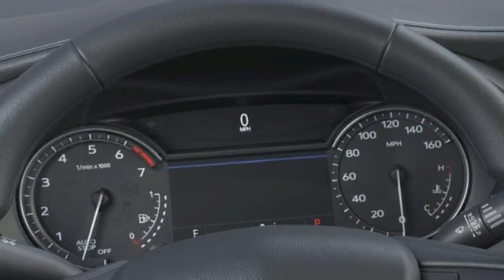New 2022 Cadillac XT4 Cerritos CA Buena Park, CA #120273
Year: 2022
Make: Cadillac
Model: XT4
Trim: Luxury
Engine: 2.0L I4 Turbocharged
Transmission: 9-Speed Automatic
Color: Gray
Interior: Lt Platinum/Jet Blk Intel
Stock #: 120273
VIN: 1GYAZAR42NF120273
Gray 2022 Cadillac XT4 2.0L I4 Turbocharged 24/30 City/Highway MPGbrbrLuxurybrbrAll Roads Lead to Simpson.

Address:
6600 Auto Center Drive